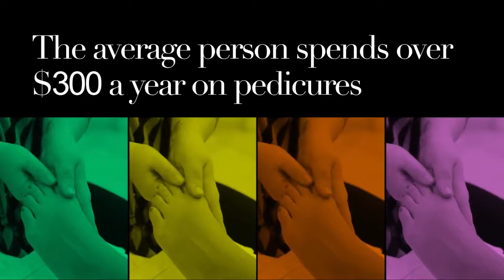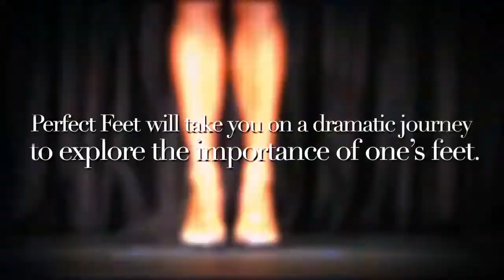Perfect Feet The Movie Trailer 2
Where would you go to find the perfect set of feet? Watch Perfect Feet The Movie on Amazon Prime.